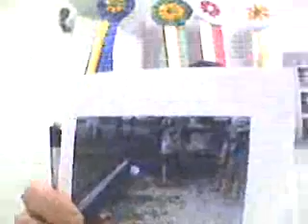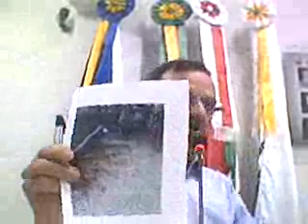Sessao 15 03 16